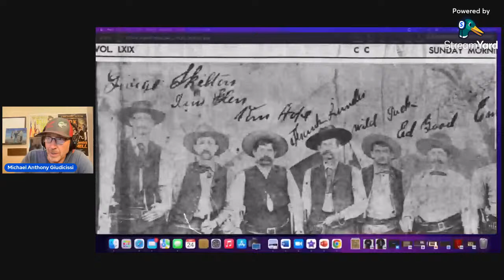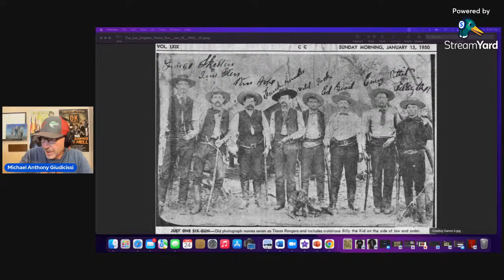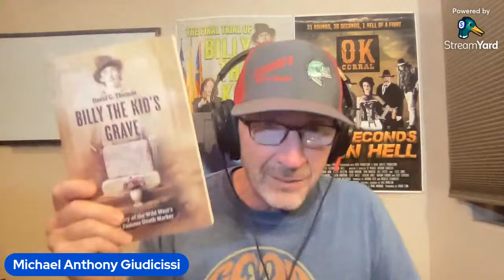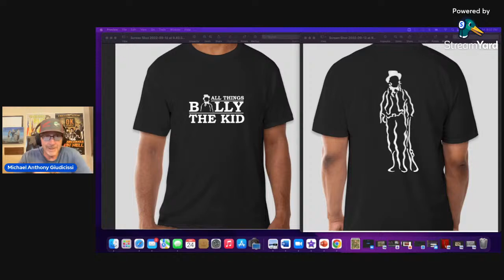FAKE Billy the Kid Photos DEBUNKED in 24 HOURS by YOU!!!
Updates on the Texas Ranger Billy and Dancing Billy photos!

Buy your All Things Billy the Kid tee shirt here. Orders MUST be in by Monday 9/26/2023